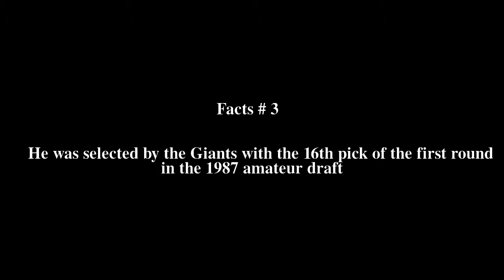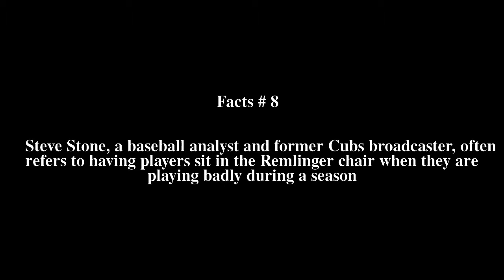Mike Remlinger Top # 13 Facts